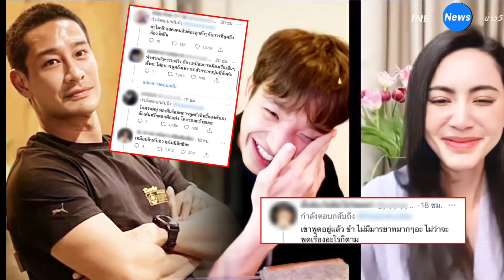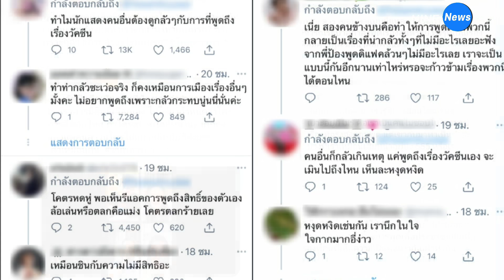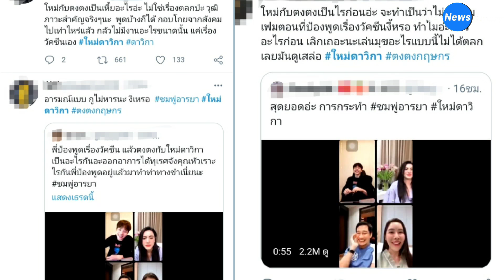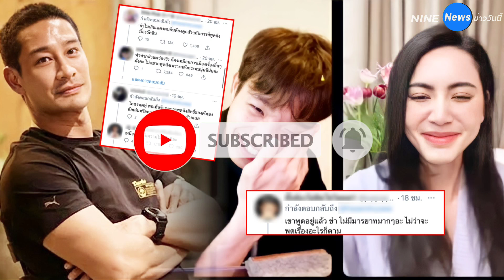"ป้อง ณวัฒน์" พูดเรื่องวัคซีนโควิด แต่ทัวร์ลง "ใหม่ - ตงตง" หัวเราะใส่ โดนซัดไร้มารยาท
กลายเป็นเรื่องที่สังคมพูดถึงกันข้ามวันเลยทีเดียว สำหรับเรื่องการฉีดวัคซีนโควิด 19 ภายหลังซุปตาร์สาว ชมพู่ อารยา ออกมารีวิวการฉีดวัคซีนซิโนแวค ก็ทำให้มีการพูดถึงเรื่องนี้อย่างต่อเนื่อง จนแฮชแท็กติดเทรนด์ทวิตเตอร์

ล่าสุด (19 พฤษภาคม 2564) มีชาวเน็ตขุดคลิปไลฟ์ผ่านอินสตาแกรมของดาราหนุ่ม ตงตง กฤษกร เมื่อวันที่ 10 พฤษภาคม 2564 ซึ่งได้ไลฟ์พูดคุยร่วมกับนักแสดงจากเรื่องวันทอง ได้แก่ ใหม่ ดาวิกา, ป้อง ณวัฒน์ ซึ่งอยู่ระหว่างกักตัวที่บ้าน หลังจากเข้ารับการรักษาโควิด และ เบญ เรวิญานันท์ แอดมิตที่โรงพยาบาล เนื่องจากปวดท้องกระเพาะ มาร่วมพูดคุยกันอีกครั้ง

          โดย ป้อง ณวัฒน์ ก็ได้พูดคุยเรื่องอาการโควิดของตัวเอง ซึ่งอาการไม่หนัก และหมอให้กลับมากักตัวที่บ้านจนกว่าผลตรวจจะเป็นลบ โดยมีช่วงหนึ่งที่เบญถามขึ้นมาว่าจะฉีดวัคซีนโควิด หรือไม่ จังหวะนั้นทุกคนเหมือนสตั๊นไป โดยป้องพูดขึ้นมาว่า "อุ้ย ดราม่าอะไรกันตรงนี้" จังหวะนั้นใหม่และตงตงค่อย ๆ เฟดตัวออกจากหน้ากล้อง ขณะที่ป้องบอกว่า "กดออกก่อนได้ไหม พูดแล้วเดี๋ยวยาวนะ"

          จากนั้น ป้องก็พูดอธิบายขึ้นมาว่า "คนเราทุกคนมีสิทธิ์ในร่างกายของตัวเราเอง เป็นสิทธิ์พื้นฐานของมนุษย์ ฉะนั้นแล้วแต่เลยว่าเราจะฉีดหรือไม่ฉีด ทุกคนต้องมีสิทธิในร่างกายของเรา"

แต่เมื่อชาวเน็ตหยิบคลิปดังกล่าวขึ้นมาเป็นประเด็นก็เกิดดราม่า เนื่องจากขณะที่ป้องกำลังพูดเรื่องวัคซีน ใหม่และตงตงทั้งยิ้มทั้งหัวเราะ ทำเหมือนหาอะไรทำ จึงมองว่าขณะที่คนอื่นกำลังพูดทำไมถึงไม่มีมารยาทในการฟัง บ้างก็บอกว่าดาราชอบเป็นแบบนี้ ชอบหลีกเลี่ยงไม่พูดเรื่องอ่อนไหวเพราะกลัวจะกระทบ บ้างก็มองว่าเรื่องวัคซีนเป็นสิทธิพื้นฐานที่ทุกคนต้องได้รับ ไม่ใช่เรื่องน่าอายอะไรที่จะพูด อย่าชินกับการไม่มีสิทธิ์เลือก อีกทั้งยังทำท่าทางดูเว่อร์ไปหน่อยอีกด้วย

          อย่างไรก็ตาม ชาวเน็ตจำนวนมากชื่นชม ป้อง ณวัฒน์ ที่กล้าพูด กล้าแสดงความคิดเห็น เนื่องจากมีหลายคนที่เห็นด้วยว่าทุกคนมีสิทธิ์เลือกวัคซีนที่จะฉีดเข้าร่างกายของเรา